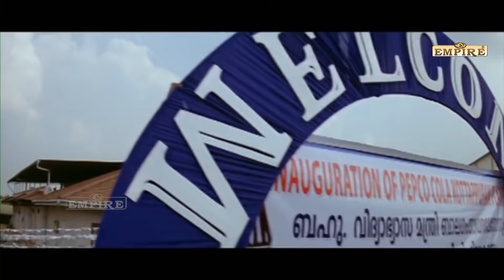കണ്ടാ മൃഗത്തിന്റെ തൊലി ഉപയോഗിച്ച് ചെരുപ്പ് ഉണ്ടാകാമോ | Dileep | Kavya | Best Scene